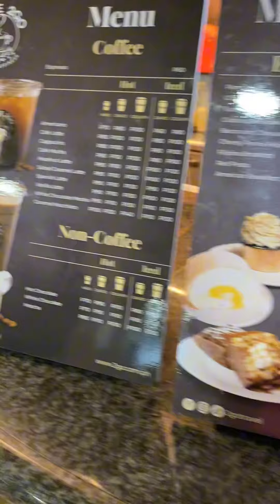Our 2Go Travel Experience with the family❤️ Bakasyon 2024